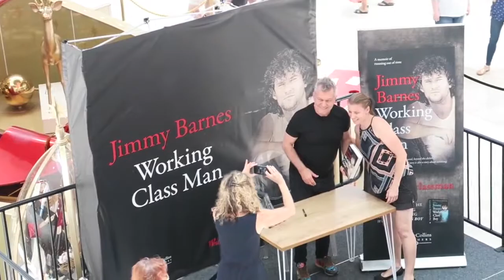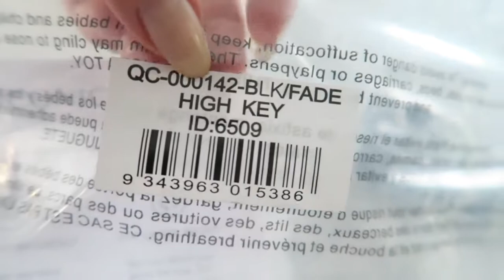I Hate Ironing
shellylovespink

I'm an Aussie vlogger creating lifestyle, health & wellness videos!!!